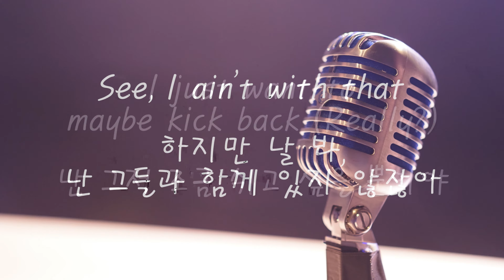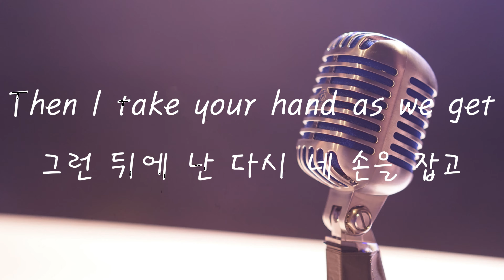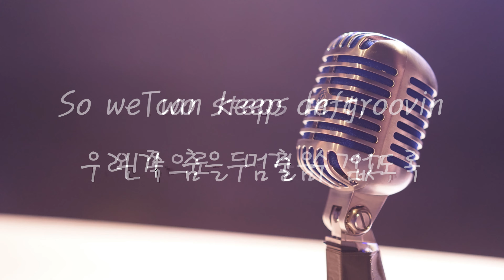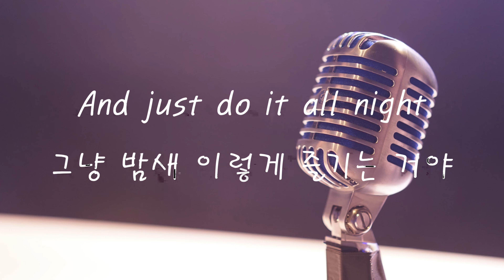Jeff Bernat - Groovin (한글 자막/가사/번역/해석)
Only translated to Korean lyric.
※ 이 영상의 모든 수익은 원저작자에게 돌아가며 저는 어떠한 수익창출도 하지않습니다.

목소리 좋네요 ㅜㅜ

의역과 오역이 많습니다 흑
번역관련, 오타 지적은 언제나 환영입니다.
(최대 화질 : 2160p 4K. 설정에서 화질을 변경하시면 좀 더 깔끔하게 보실 수 있습니다 감사합니다.)

댓글 많이 달아주세요ㅎㅎ 신청곡 받습니다~